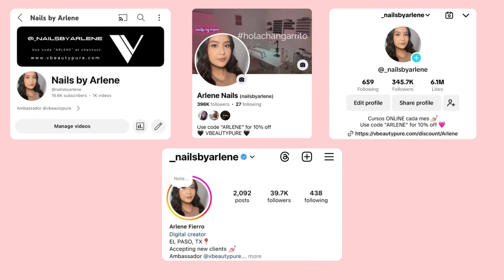Victoria's Collection #6 | V BeautyPure